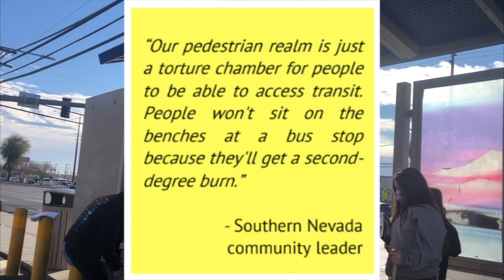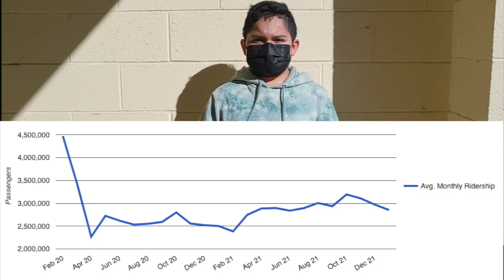2021 - 2022 Solve for Tomorrow Student Video: K O Knudson Middle School, Nevada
As part of their Samsung Solve for Tomorrow project, students at K O Knudson Middle School developed a thermally insulating concrete made from sunflower stalks to replace steel benches at bus stops and reduce the risk of second degree burns in the summer.